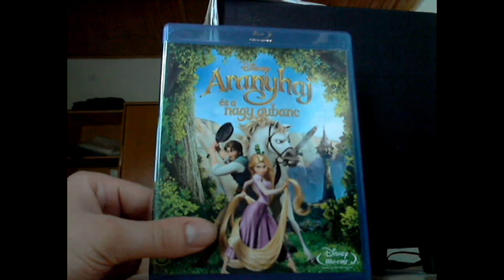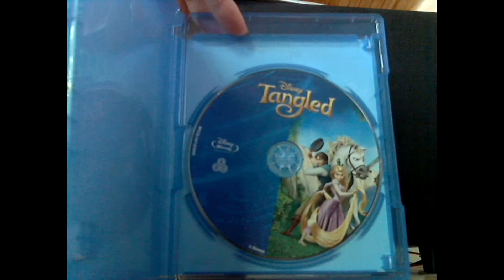Blu-ray Mustra HD 107. - Aranyhaj és a nagy gubanc blu-ray bemutató